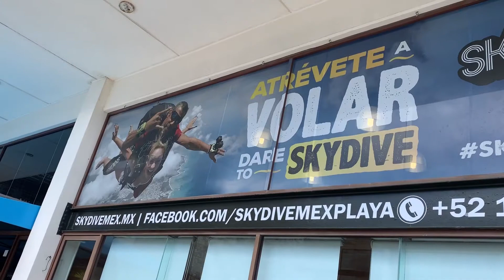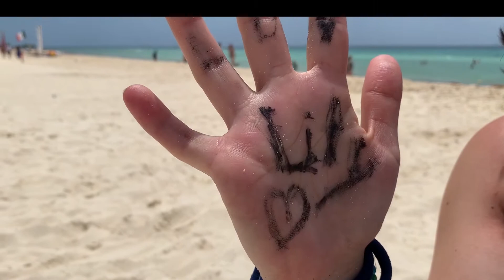Mi 1er salto en paracaídas con SkyDive en Playa del Carmen | Lily Show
Les comparto mi primer salto en paracaídas con SkyDive en Playa del Carmen y cómo supere el miedo.